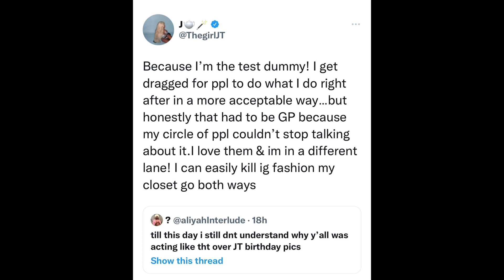JT frustratingly rants about being a test dummy & getting dragged for what others are accepted for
KIMS LIFE VLOG

Kimslifevlog She’s the #1 hair reviewer, she’s also a lifestyle and fashion content creator she drops gems so make sure you head on over to her socials and follow her it will be linked in the description below.